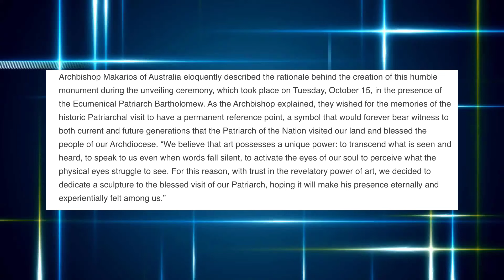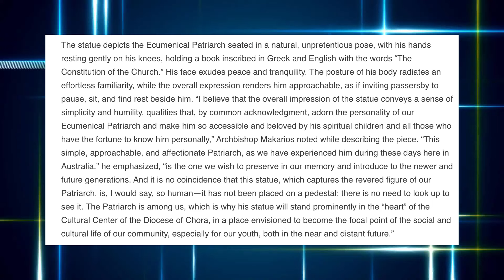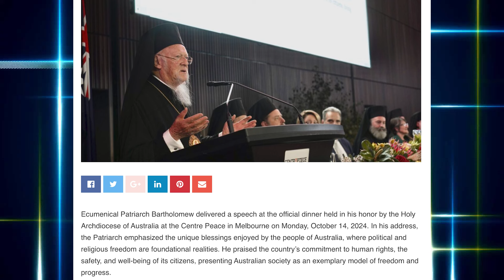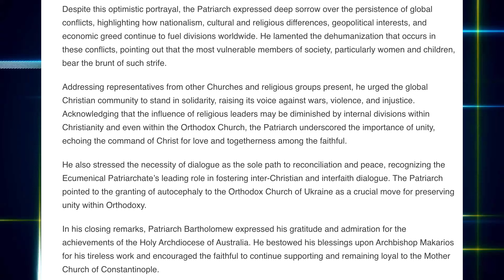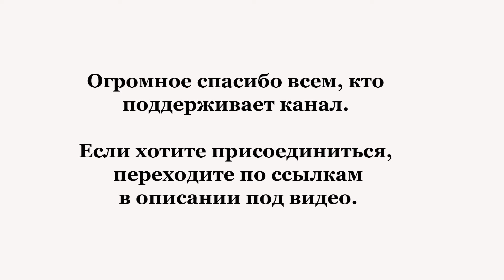Он памятник себе… Слова о правах человека от патриарха нации и наши украинские религиозные девиации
Деятельность канала зависит от зрителей. Если вы считаете это важным и хотите поддержать независимую религиозную журналистику в Украине:

1. Вы можете пополнить одну из карт — Приват 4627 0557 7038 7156 или Monobank — 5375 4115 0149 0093.
5. USDt (trc20). - THovfneZyW9L4tSLscbLAdJjaygxBjSury

Патриарх Варфоломей побывал в Австралии. В честь визита поставили памятник, а сам предстоятель Константинопольского Патриархата смог порассуждать о свободе вероисповедания и мире. Поговорим о деталях его визита.